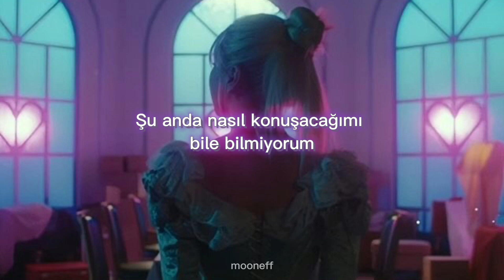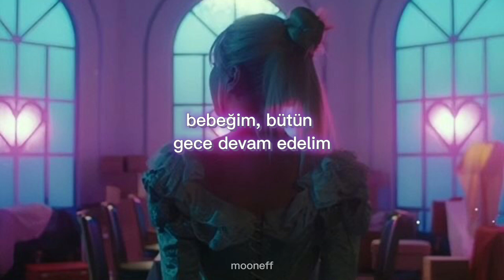TWICE-Moonlight Sunrise (Türkçe Çeviri)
Merhaba,kanalın ilk videosu için Twice’ı seçtim hepimizin tanıdığı ve sevdiği bir grup olduğunu düşünüyorum.  Umarım keyifle dinlersiniz. :))

*Tequila Sunrise bir kokteyl’i türlüdür.